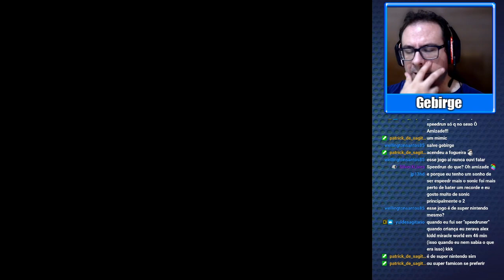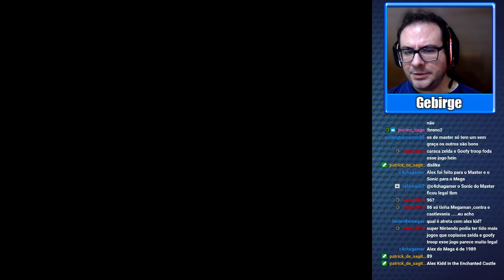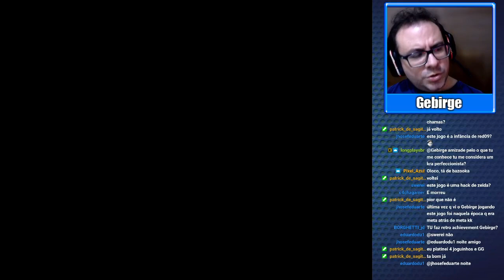Ganpuru - O Zeldinha de Cowboy - Super Nintendo